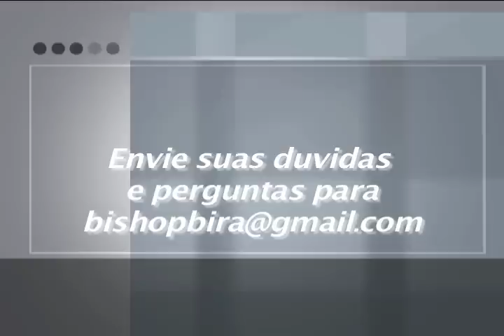messagem Bp Bira New York EUA 09:08